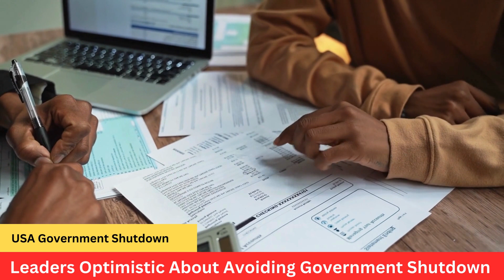Leaders Optimistic About Avoiding Government Shutdown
Top leaders from both political parties met with President Biden to discuss keeping the government running. They're feeling positive about avoiding a shutdown, a situation where the government stops working because there's no money to run it. The leaders discussed quickly approving more money for government operations before a deadline on March 1st.